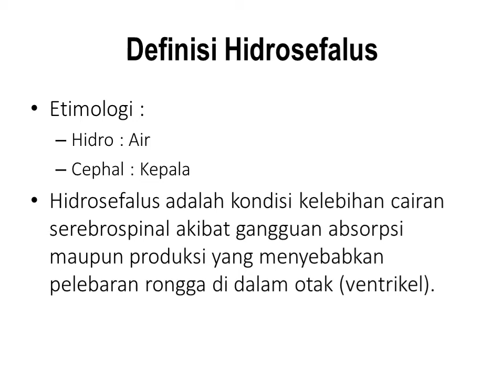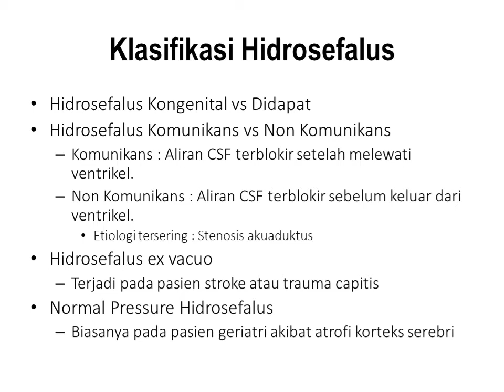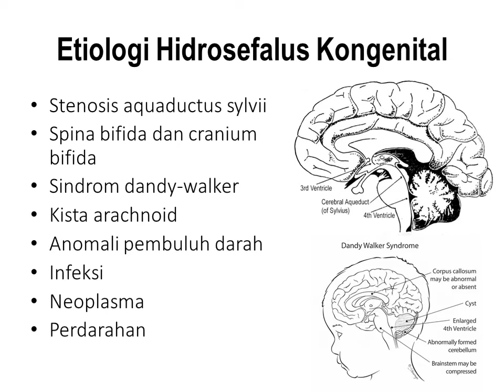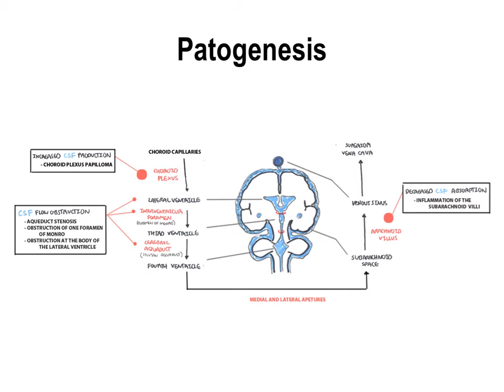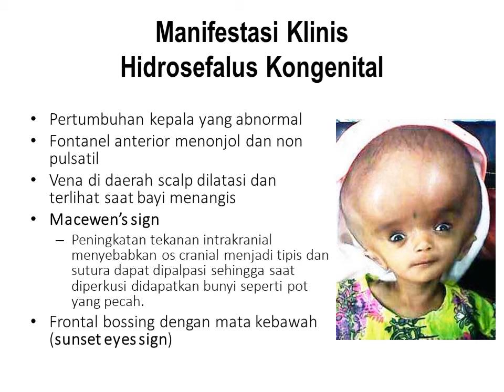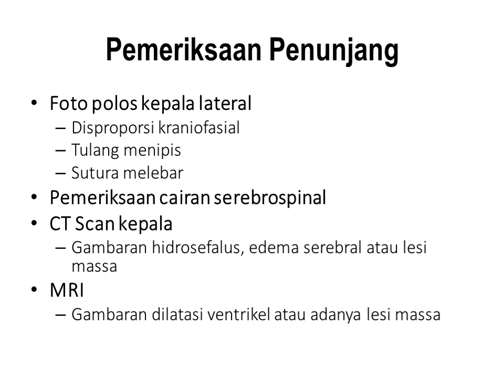Hidrosefalus Kongenital | Neurologi | Anak | Bedah | Materi Kedokteran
Hidrosefalus kongenital adalah penumpukan cairan serebrospinal yang menyebabkan dilatasi ventrikel akibat kelainan struktur anatomi maupun metabolik.